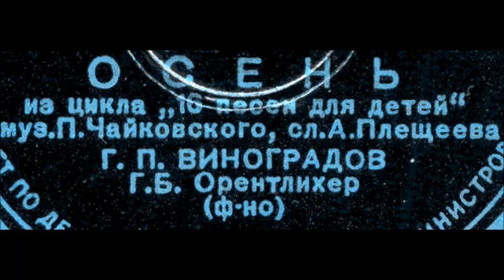Чайковский Плещеев Осень Георгий Виноградов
1948
Ф-но - Г. Орентлихер